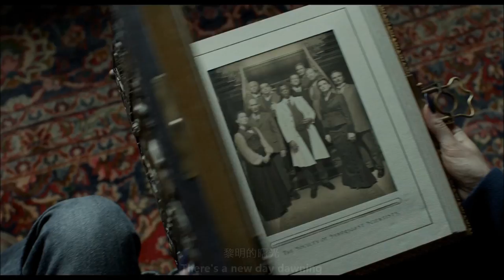Miss Peregrine's Home for Peculiar Children Trailer Song|Disa - New World Coming(Lyrics)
Miss Peregrine's Home for Peculiar Children Trailer Song|Benjamin Wallfisch & Disa - New World Coming(Lyrics)|怪奇孤兒院主題曲(中字)

We do not monetize this video. Copyright of this video is not claimed by us. It will be removed if requested by contacting the channel.